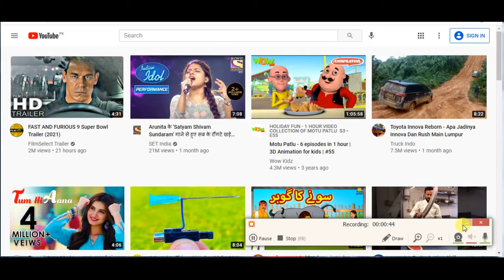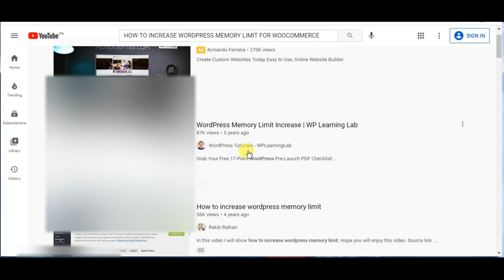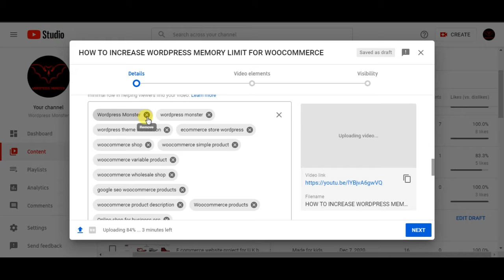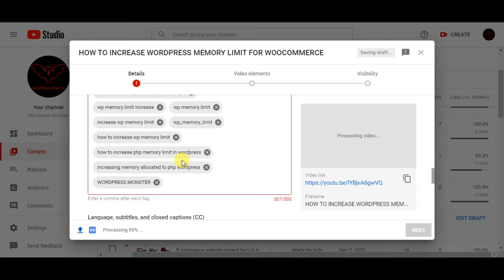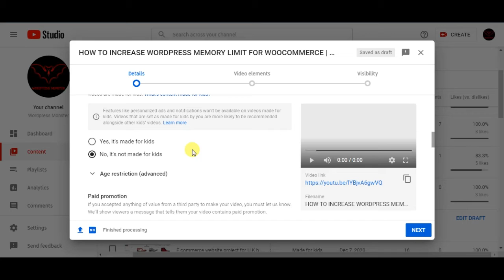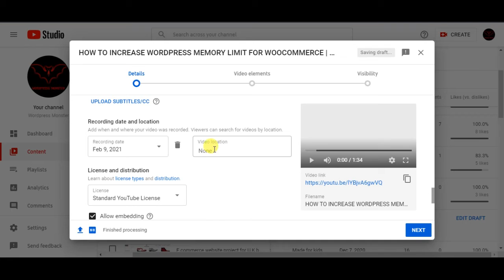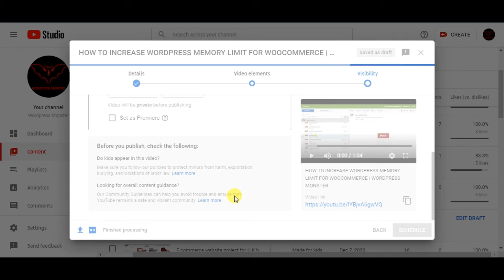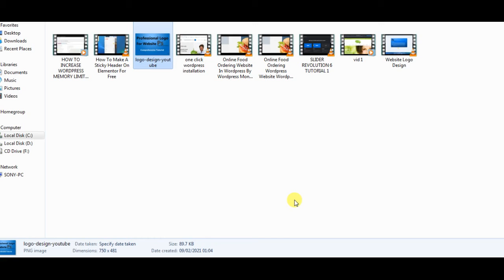How to properly upload videos to youtube New Settings 2021 | Copy Someone's Tags | WORDPRESS MONSTER